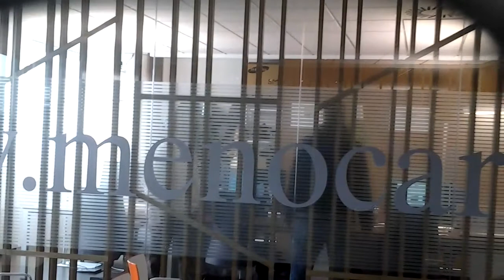Padova: meno carta e più risorse umane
Innovazione e risorse umane, sono questi i temi su cui punta Andrea Cortellazzo, promotore di Menocarta.net, un progetto iniziato a Padova due anni fa che coinvolge 8 aziende provenienti da tutta Italia. Meno spreco di carta negli uffici di commercialisti e notai e più risorse da investire nei gi... [continua a leggere su